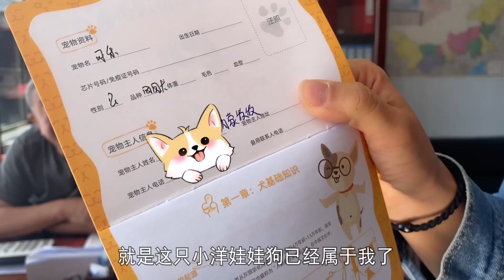【牧牧】147 草原姑娘整天跟动物打交道，想养条猛犬，误打误撞认领了个萌娃娃